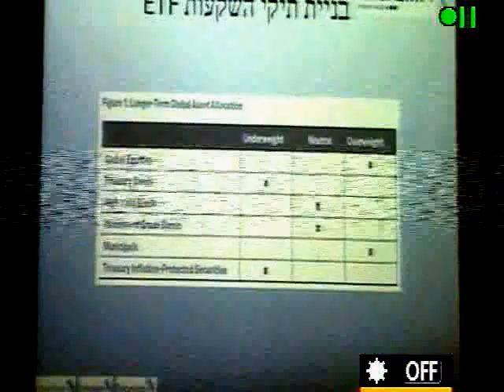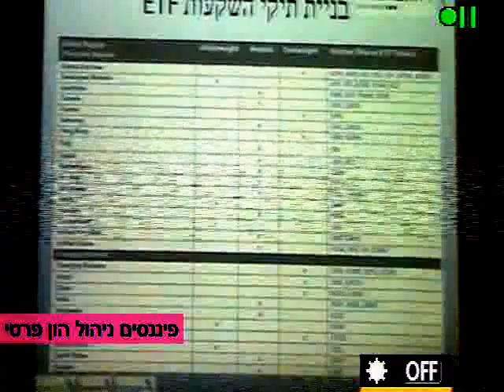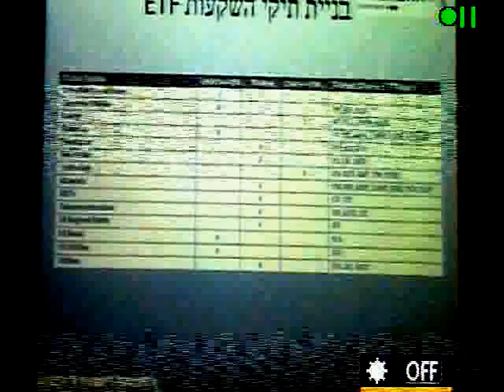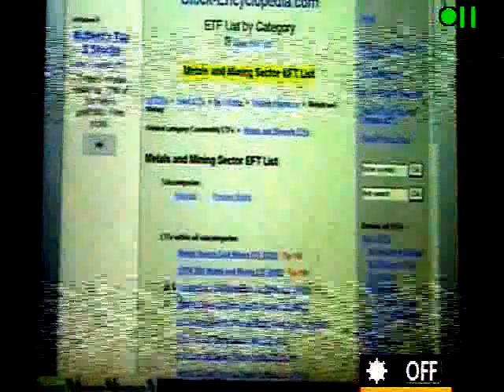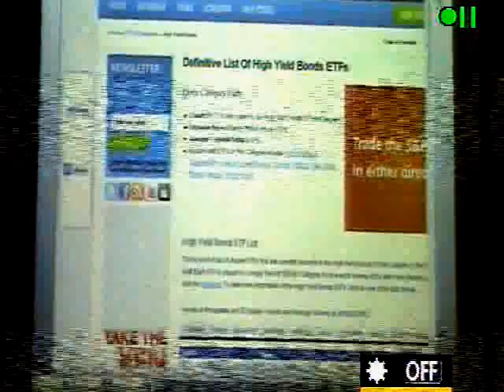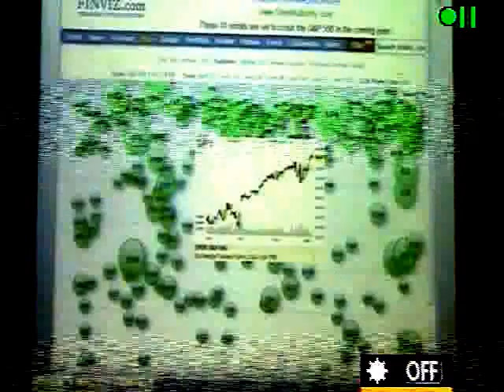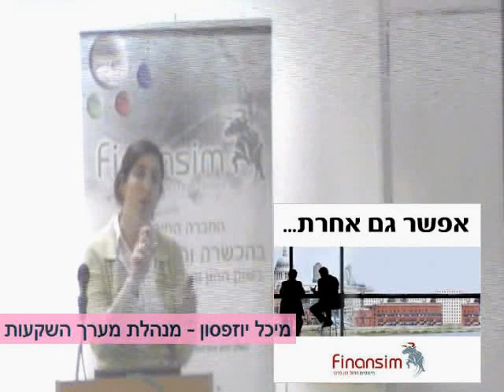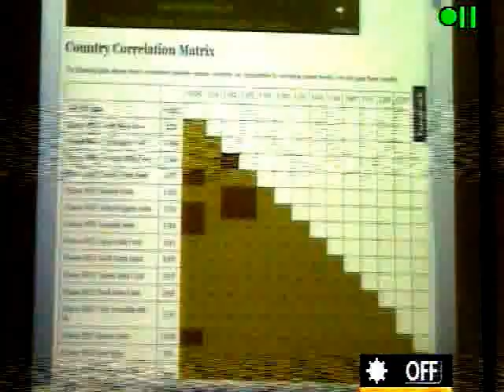אסטרטגיות השקעה פופולריות ETF באמצעות בשווקי חול - מיכל יוזפסון - פיננסים